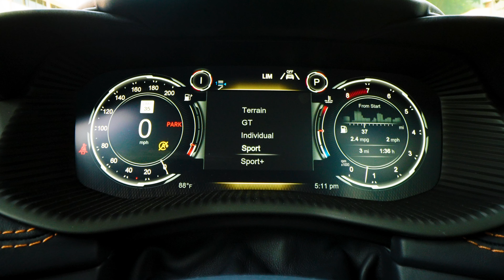Making A SPLASH With Aston Martin DBX || Galpin Aston Martin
Aston Martin DBX is your perfect partner; always dressed to perfection and ready for new beginnings. It's luxury at its finest - DBX is more than just an SUV.

Discover DBX - This very special Aston Martin DBX is dressed in a Q Special Flugplatz Blue 2  paint and all Dark Knight leather interior. As with all Aston Martin DBX's, this one is paired with a 542 HP, 4.0L twin-turbo V8 and 9-speed automatic transmission. It's all sitting on a beautiful set of 22-inch Sport Satin Black Wheels

2021 Aston Martin DBX
➡️ Q Special - Flugplatz Blue 2
➡️  Dark Knight Leather Interior
➡️ 542 HP, 4.0L Twin-Turbo V8
➡️ Sports Exhaust Upgrade
➡️ Contemporary Alcantara Headliner
➡️ Indulgence Pack
➡️ Convenience Pack
➡️ DB Elegance Pack

Interested? While this example has already been spoken for, don't hesitate to contact our offices for a true, one-of-a-kind automotive shopping experience! Our team can deliver incredible deals, bespoke inventory and second-to-none service and treatment.